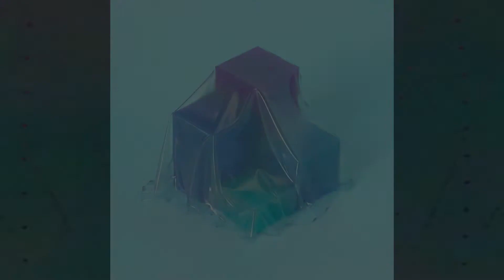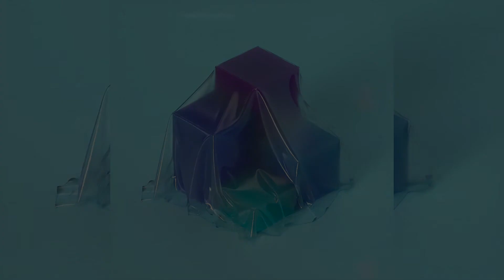'Beta' by BASS ESTRADA 2017